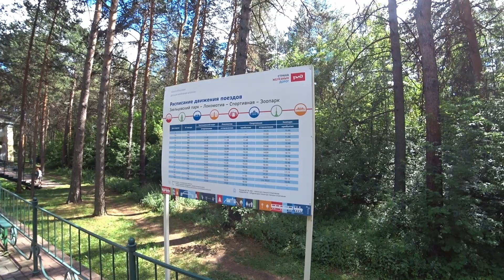Novosibirsk Gallery Zaeltsovsky Park Children's railway Zaeltsovsky bor Fabrichnaya Vladimirovskaya.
Наш телеграм, там вся информация по аренде и продаже недвижимости в Новосибирске

Стараемся что бы канал был не только по недвижимости но и про новости о Новосибирске.
Показываем не только те места в городе которые являются достопримечательностями.
Часто бываем в таких уголках города в которых был не каждый житель города.

В контакте и телеграме выставляем все свежие варианты а так же интересные новости касающиеся недвижимости.

У нас огромная база по покупке и аренде недвижимости в Новосибирске и Сочи.
Обращайтесь и мы сделаем подборку вариантов персонально для вас.
Полный спектр услуг по покупке и продаже недвижимости
Вторичное жилье и новостройки
Ипотека
Сопровождение сделок